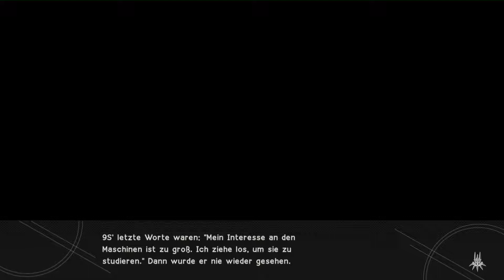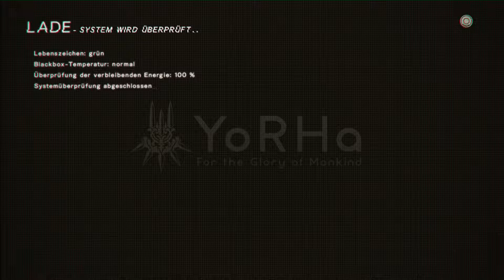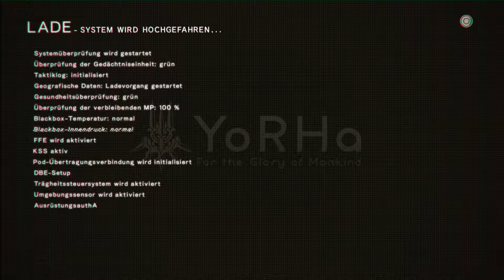LP ▓ NieR: Automata ▓ PS4 [German/Blind] - Part 41: Eine andere Sicht der Dinge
Let's Play ▓ NieR: Automata ▓ Playstation 4 ▓ German ▓ HD ▓ 1080p ▓ 60FPS

Der Menschheit zur Ehre

Die Menschheit wurde durch mechanischen Aliens von der Erde vertrieben und beinahe ausgerottet.
Eine Untergrundbewegung der letzten Überlebenden startet einen letzten Versuch die Erde zurückzuerobern. Eine Armee aus Android-Soldaten wird geschickt, um die Außerirdischen Invasoren zu vernichten.
Ein Krieg Maschine gegen Android tobt, der eine längst vergessene Wahrheit enthüllen zu droht.

Die Protagonistin 2B kämpft gemeinsam mit 9S und A2 gegen den mechanischen Feind.
Actionreiche Kämpfe gegen übermächtige & übergroße Gegner müssen bestritten werden.
Eine verlassene, offene Welt muss erforscht und von Maschinen gerettet werden.

Wird der letzte Versuch der Rückeroberung der Erde gelingen ?
Warum haben die mechanischen Aliens die Erde überfallen ?
Und welche Wahrheit gilt es zu lüften ?

Neue Folgen gibt es Montag - Samstag, um 16:00 Uhr.